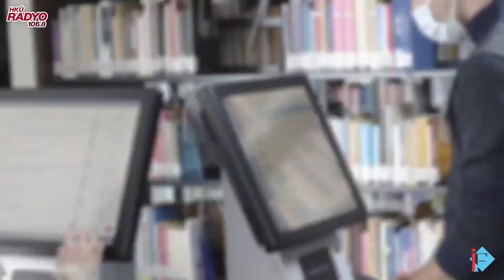Eğitim Fakültesi “Latife Özaydın” - Dekanlarla Sohbet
Hasan Kalyoncu Üniversitesi Radyosu HKÜ RADYO 106.8'de, tercih ve tanıtım dönemi kapsamında değerli akademisyenlerimiz ile fakülte ve bölümler hakkında sohbetler gerçekleştirdik.

Tüm aday öğrencilere faydalı olmasını dileriz.

Konu: Eğitim Fakültesi
Konuk: Prof. Dr. Latife Özaydın (Eğitim Fakültesi Dekanı)
Moderatör: Ruveyda Ebrar Taşcı
Ses Kayıt: İrem Hoylu
Kamera Kayıt: Esra Çağlar
Kurgu: Filiz Özkan
Danışman: Dr. Öğr. Üyesi M. Fatih Eminoğlu